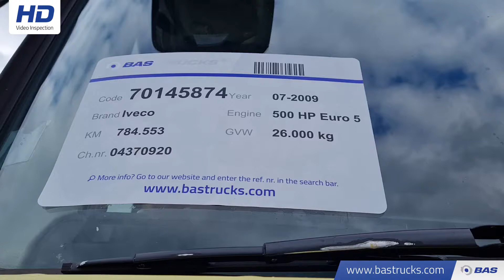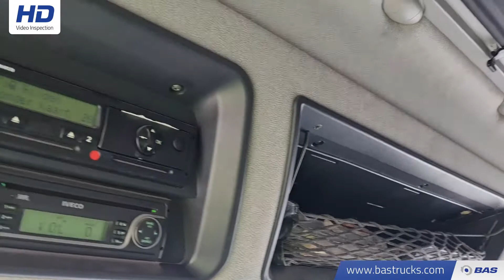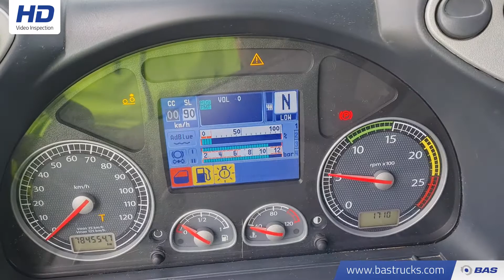70145874 Iveco Stralis